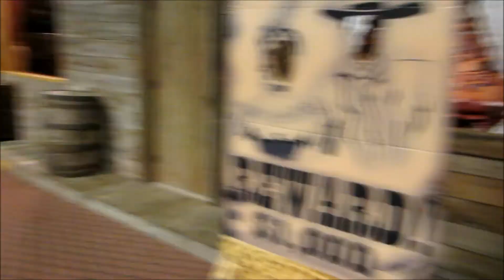PING PONG CHAMP!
I'm the Drunk Ping Pong champion!